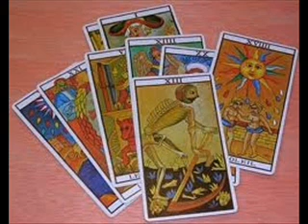rock pop,NINOT, -YO-Mil Marionetas. 1988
Rock pop de finales de los 80's y principios de los 90's
Enric Rodamillans: Bajo y voz
Jarris Margalli: Guitarra y voz
Carlos Walraven: Bateria
Fratta: Teclados